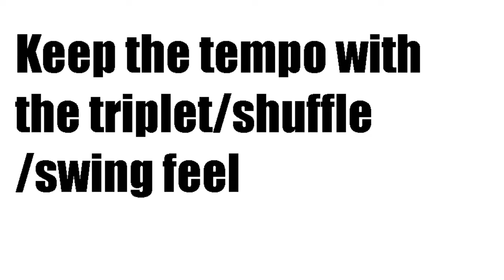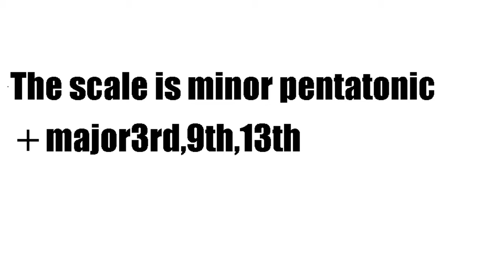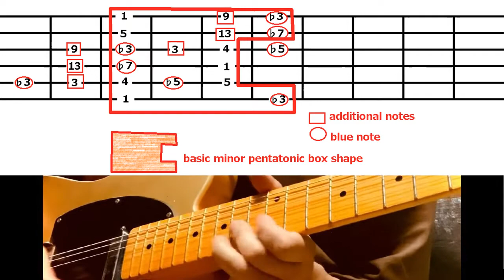50s guitar solo with original tab~Be bop a Lula/Gene Vincent(Cliff Gallup)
0:00 Demonstration
0:30 Slow with Tab
1:32 Tips1:Rhythm
2:14 Tips2:Notes,scale
3:13 Backing track

I need your support to keep my pride as a rock and roll guitarist/composer and to boost my motivation to create content! Thank you.